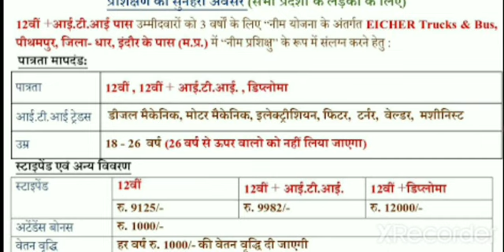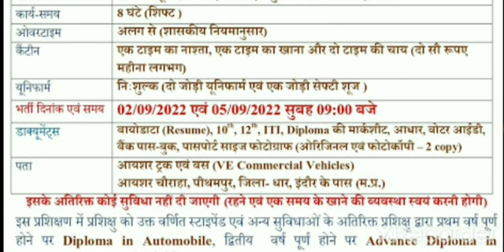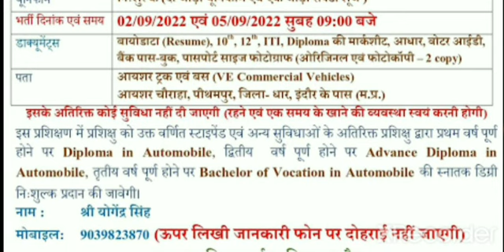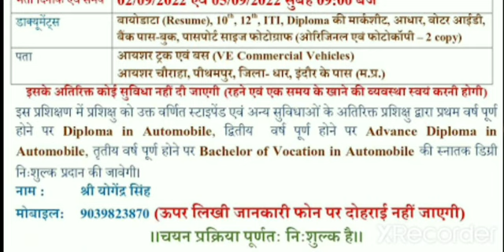12th pass students free में करे polytechnic with stipend 12000 पर month 2022-23